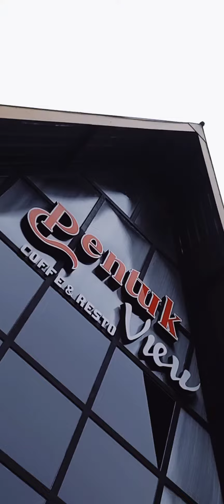PENTUK VIEW COFFEE & RESTO TAWANGMANGU